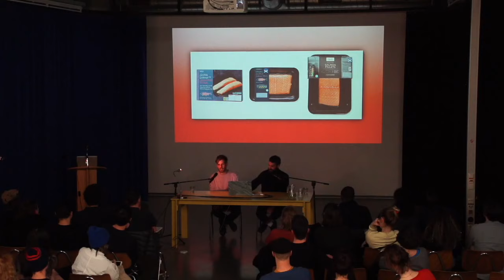Cooking Sections - CLIMAVORE: On Tidal Zones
The Jan van Eyck Academie holds a lecture CLIMAVORE: On Tidal Zones, delivered by Alon Schwabe and Daniel Fernández Pascual from Cooking Sections.
CLIMAVORE investigates how to eat as humans change climate and explores how to adapt our diet and food infrastructures to new man-made seasons.
Cooking Sections (Daniel Fernández Pascual & Alon Schwabe) is a duo of spatial practitioners based out of London. It was born to explore the systems that organise the world through food. Using installation, performance, mapping and video, their research-based practice explores the overlapping boundaries between visual arts, architecture, ecology and geopolitics.